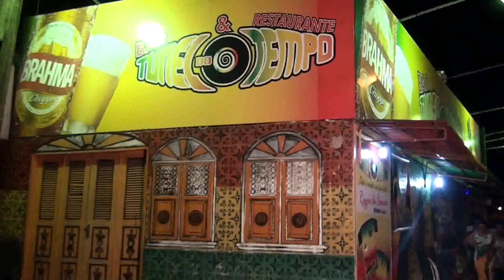BAR TÚNEL DO TEMPO - dj Natty Nayfson - MAIO DE 2014